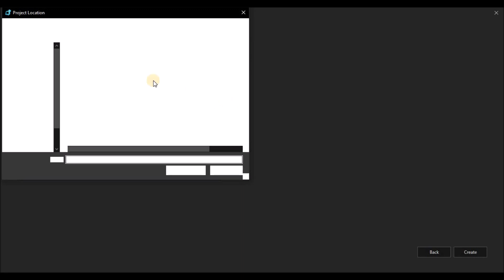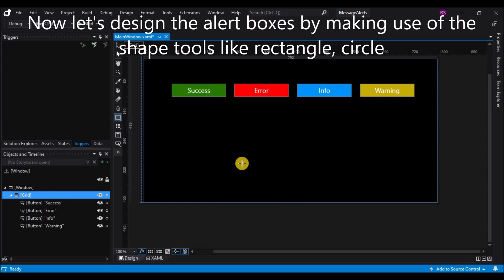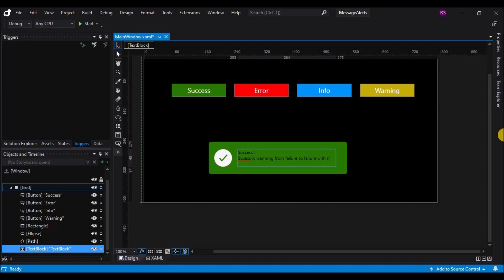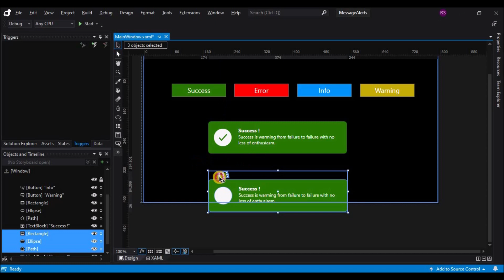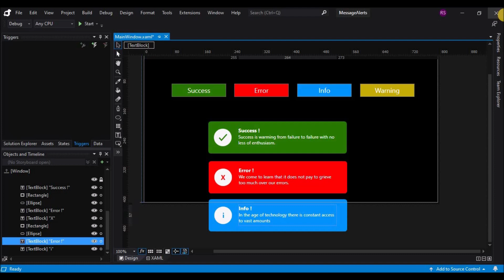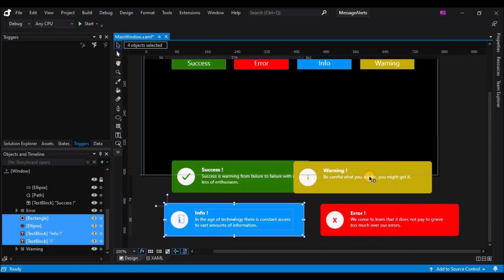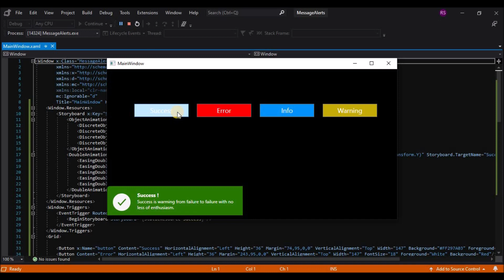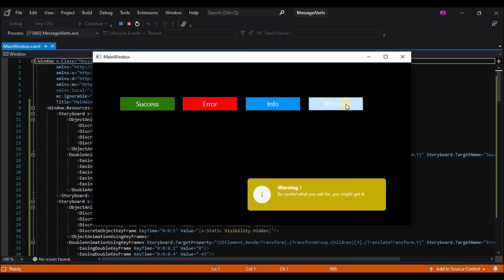WPF Tutorial : Message Alert Box in Visual studio blend 2017 | Toast Message Animation | C# WPF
Hello folks!!! This is me Ronak, and i am back with a new video on how to create a Message Alert Box in Visual studio blend 2017.